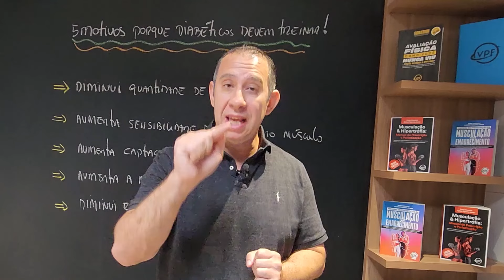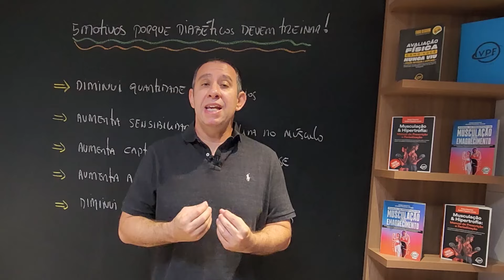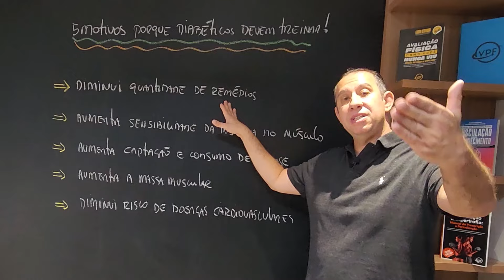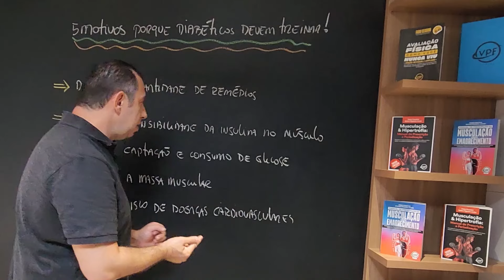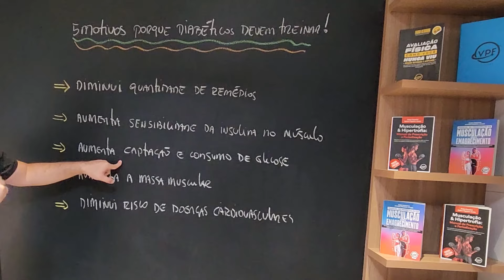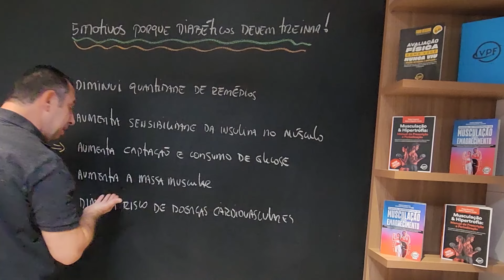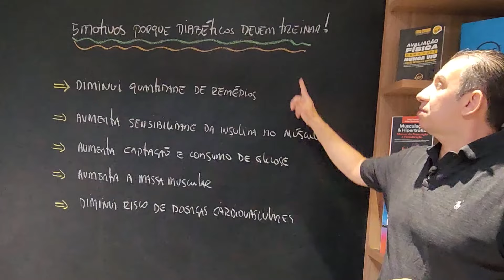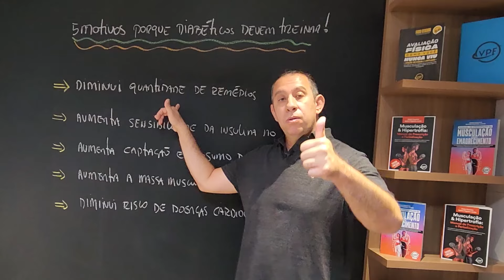Por que Pessoas com Diabetes Precisam Treinar? Descubra os 5 Motivos!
🌟 Queridos Personal Trainers e Amantes da Saúde, este vídeo é um imperdível para todos que buscam entender melhor o papel do exercício na gestão da diabetes! 🌟

Se você é um profissional comprometido em oferecer o melhor suporte aos seus clientes com diabetes, você está no lugar certo! No próximo episódio do nosso canal "Viajando pela Fisiologia", vamos explorar os 5 motivos fundamentais pelos quais a prática regular de exercícios é essencial para pessoas com diabetes.